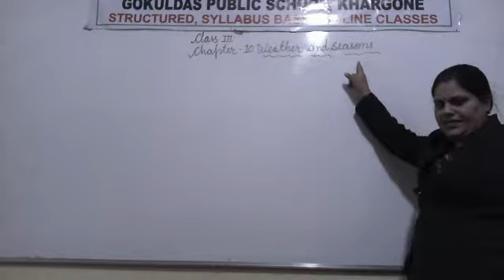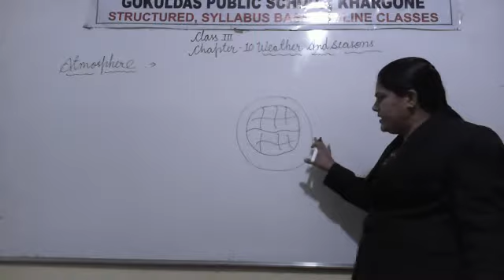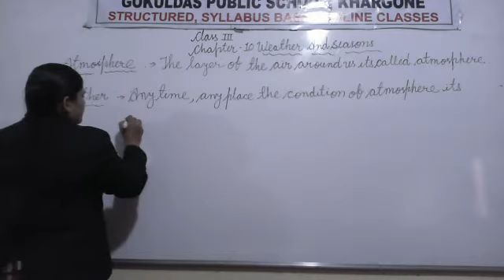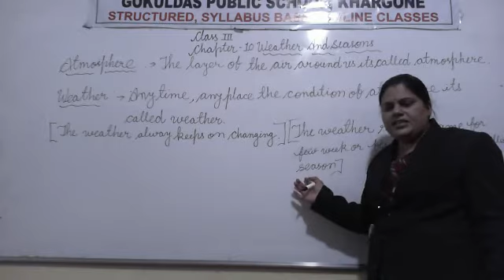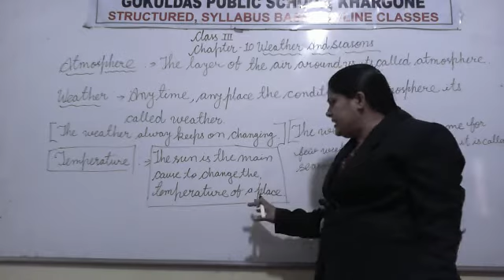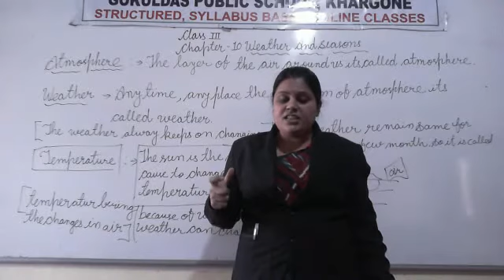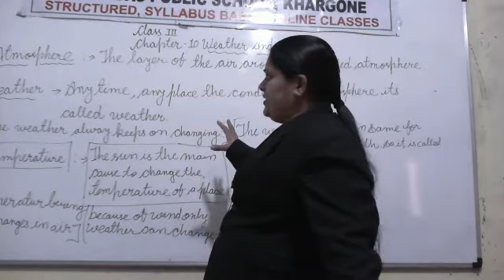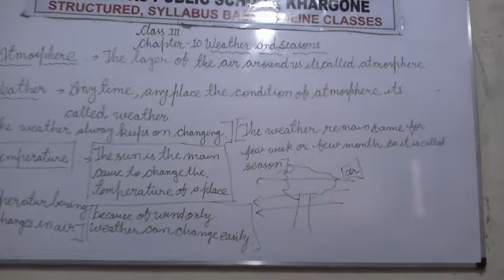Class3 EVS Ch 10 Weather and Season p3 RD 21 012 2020